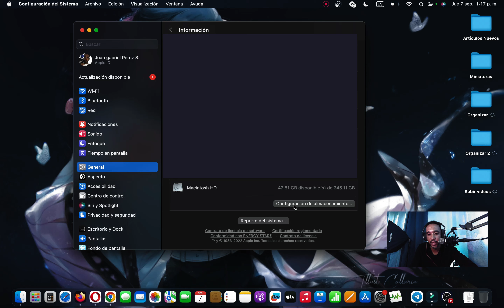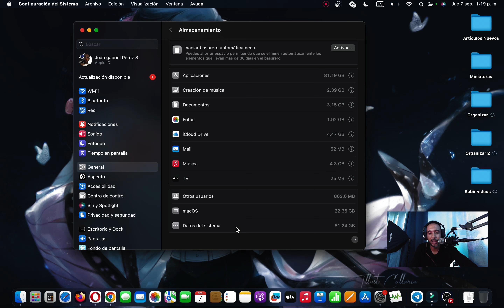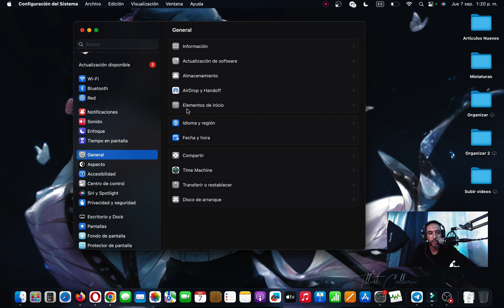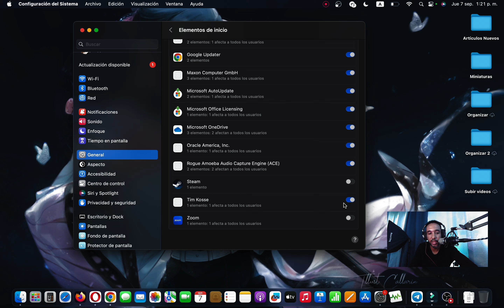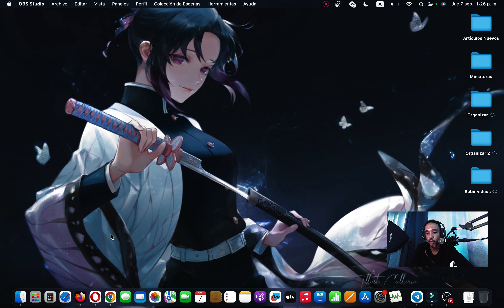Mi MacBook Pro va muy lenta - Cómo Acelerar y Optimizar mi Mac ✅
Mi MacBook Pro va muy lento, aprende a acelerar y optimizar tu Mac sin la necesidad de un programa externo.